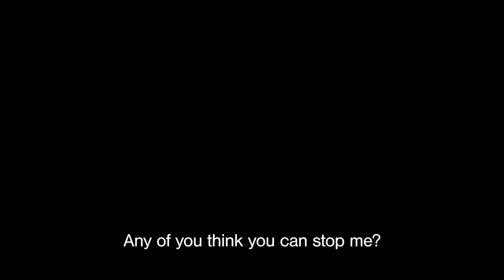ALL I-NO GAMEPLAY SO FAR! Guilty Gear Strive "INO" Gameplay Trailer and Guide Compilation! HYPE!!!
All abord the hype train for the ROCK AND ROLL WITCH I-NO!!! Guilty Gear Strive Beta 3 is tomorrow everyone! Be there or be square! Ald how could you say no to more I-no Gameplay? Heinous. ALSO ITS FREE! (Playstation only though sorry)

Hello, if this is your first time seeing one of my videos, I am Mr Alberonen. That's about it. I cover whatever games I have a passion for, but I do take suggestions because it's fun to play other games sometimes. Hope you have a great day!